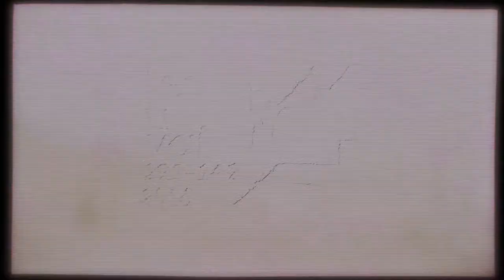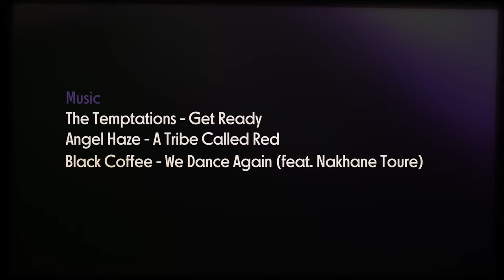GRAND CENTRAL I Week-end 2 I Festival Antigel & La Gravière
Résumé en image du 2e week-end du GRAND CENTRAL avec la Soul Train Night, Angel Haze, Le1F, Teki Latex & Orgasmic, Black Coffee, Culoe De Song, Nozinja, Card On Spokes...
Coproduction Antigel & La Gravière